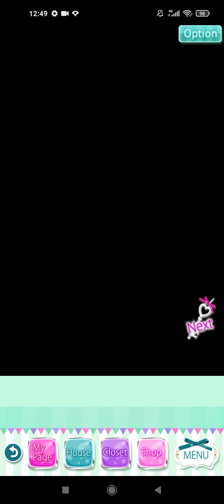【上司と秘密の2LDK・LH】桐島 薫 Kirishima Kaoru[リーク禁止 カレと♡cmのキョリ近づく恋心] Episode 3🗝️🥤